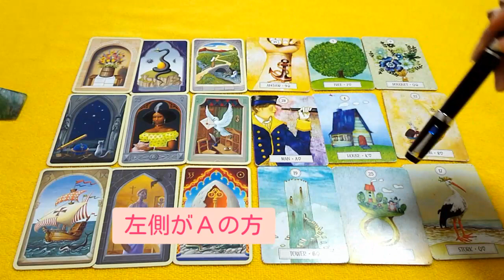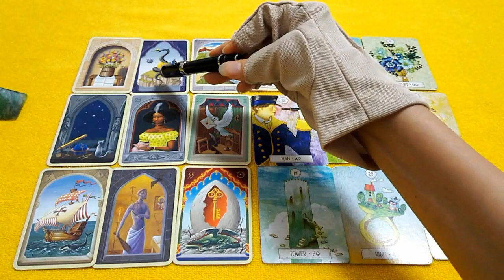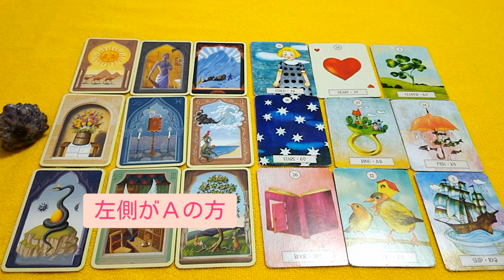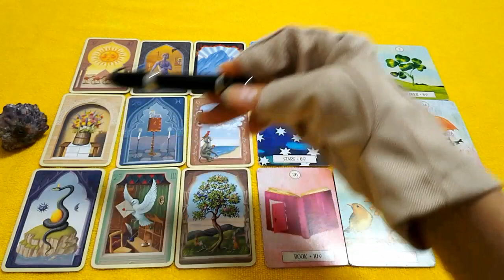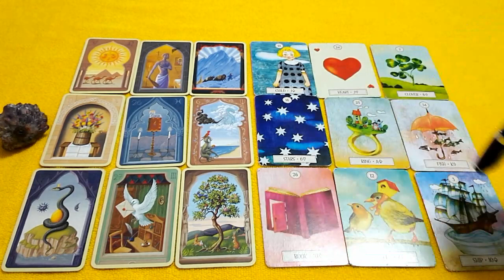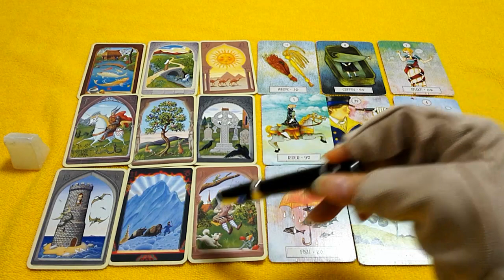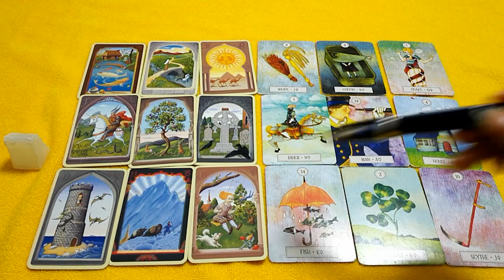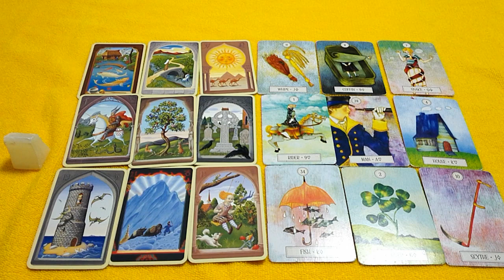どちらを選べばよい?どちらが運命の人?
こんにちは😃

今日は
🌠🌠リクエストリーディング🌠🌠

AさんとBさん
どちらを選べばよい?
どちらが本命?
運命の人?
もしくは他の人?

💌💌お知らせ💌💌

🌞Instagram🌞はじめました。princess_mose_2222

 🌼毎日のメッセージ、美容系、占い、

旅行など今はほぼ毎日アップしてます。

★タロット歴24年

★手相歴27年

★ホロスコープ歴21年

★数秘術歴24年の

『モーセ姫』と申します。

※気管支がもともと弱いため、声が少し出にくいです。申し訳ありません😢

🍍1🍍グリーン🍍3:25 〜

🍍2🍍パープル🍍7:26 〜

🍍3🍍白🍍13:12 〜

★電話鑑定はココナラよりも

リーズナブルに設定させていただいております。

★赤ちゃんを待っているご夫婦へ★